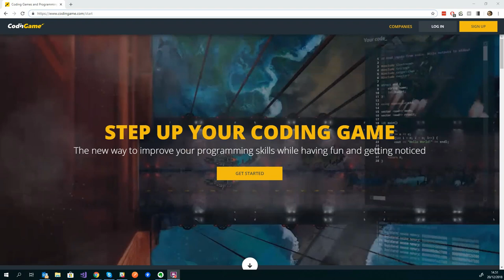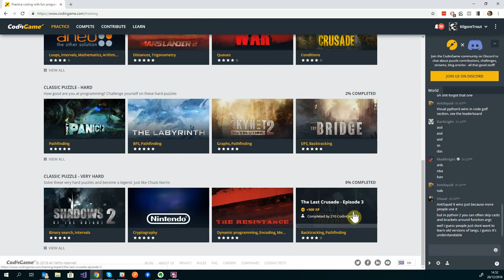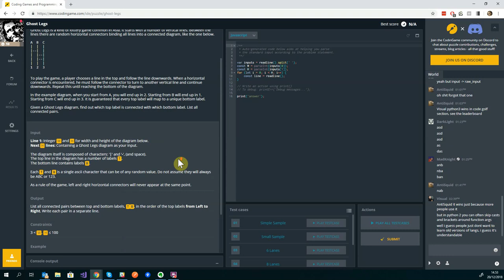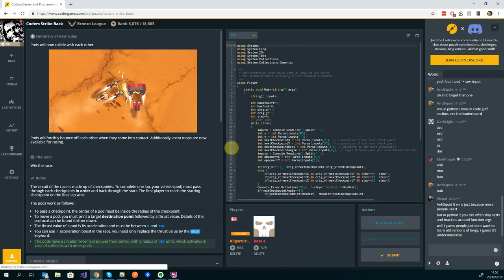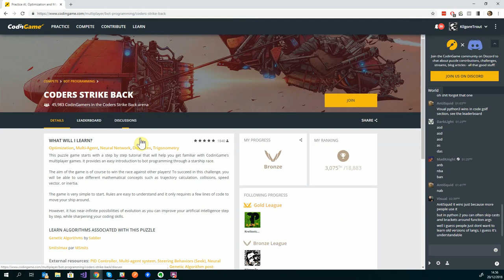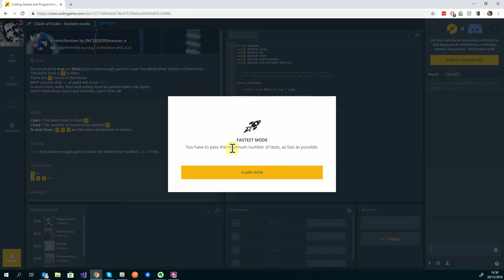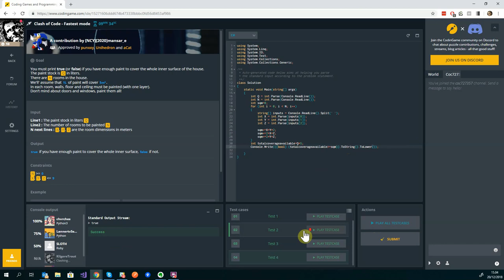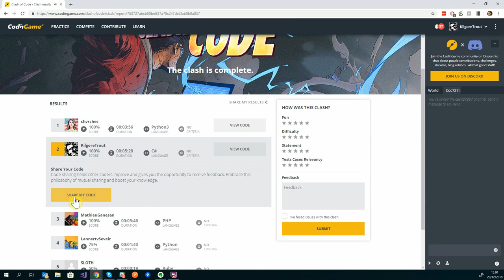Intro to Codinggame